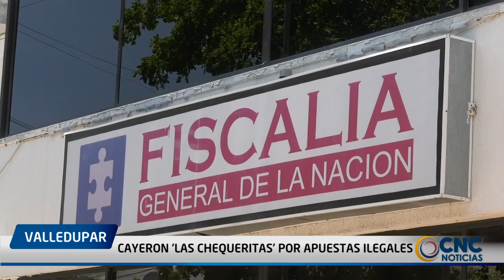CAYERON ‘LAS CHEQUERITAS’ POR APUESTAS ILEGALES